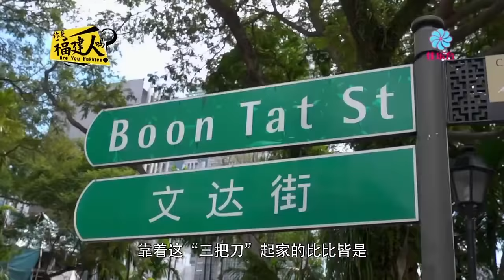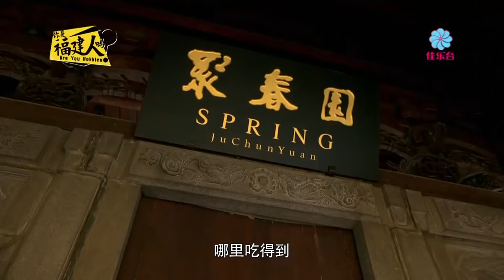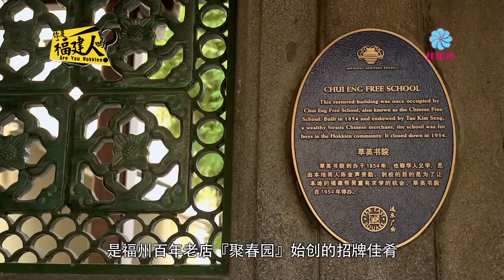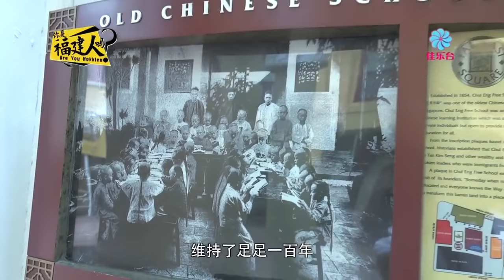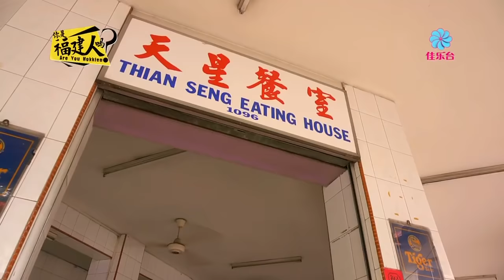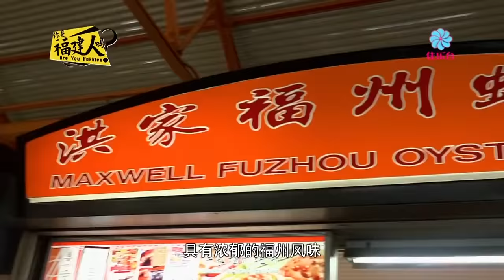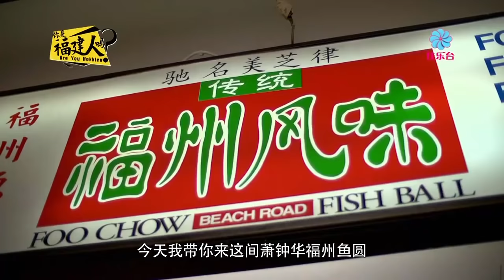Are You Hokkien? (你是福建人吗？) Episode 8 FULL